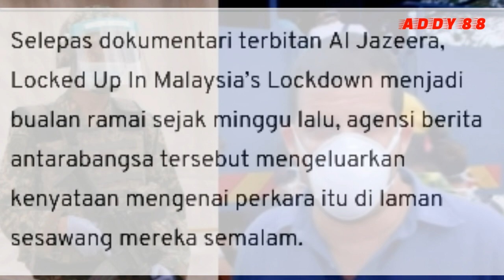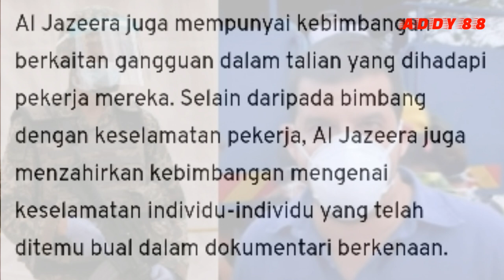Al Jazeera nafi Dakwaan Dokumentari tidak tepat,ini penjelasan Al Jazeera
sumber: I Am LEJEN

Al Jazeera dalam kenyataan di laman sesawang mereka menafikan dakwaan Dokumentari yang tular baru baru ini tidak tepat,Al Jazeera juga menyatakan kebimbangan kakitanganny yang menjadi mangsa gangguan dalam talian,termasuk beberapa ugutan pendadahan makulmat di laman sosial,Al Jazeera juga bimbang kesalamatan individu individu yang di temu bual semasa dokumentari tersebut.